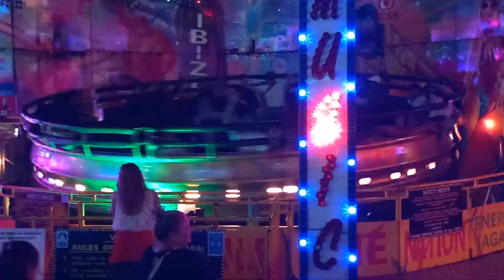TAGADA At St Giles Fair Oxford/Off-Ride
Owner: William Roberts
Manufacturer: SDC Made

Filmed at about 10 minutes before closing on the final night. Taken at St Giles Oxford.

05/09/23